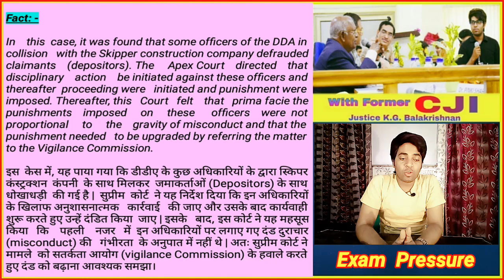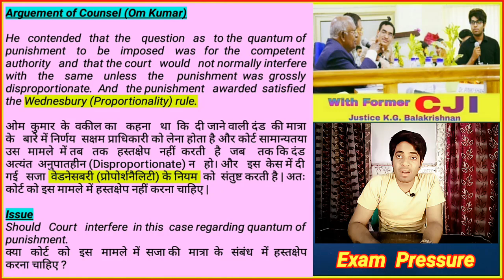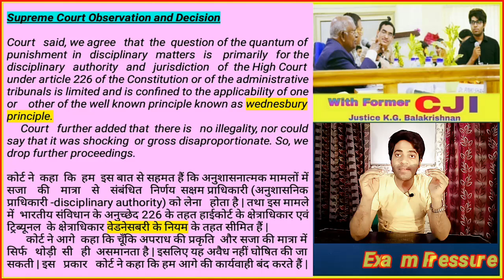Om Kumar & Others V. Union of India, 2000 | Doctrine of Wednesbury, Administrative Law,Exam Pressure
:::::::::::::::::::::::::(T&C Apply)::::::::::::::::::::::
For 4th semester & judicial exam point of view |
Wednesbury |
Wednesbury Principle |
Wednesbury Rule |
Doctrine of Wednesbury |
wednesbury unreasonableness explained |
Doctrine of Proportionality |
Administrative Law |
Aasim |
Aasim Yezdani |
Exam Pressure |